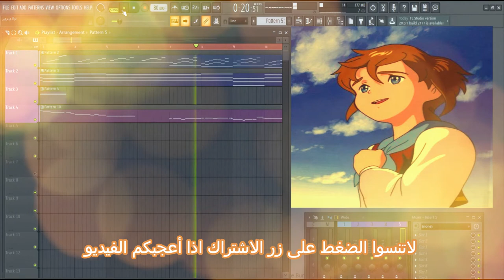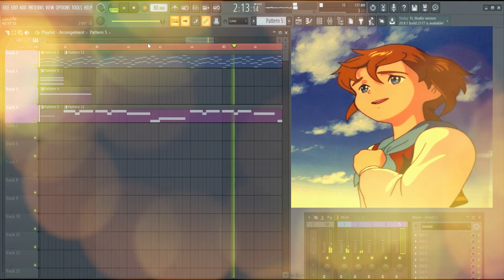ريمي (أنتي الامان) توزيع FL Studio by Zakaria Labidi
هذه النسخة للإستماع فقط.. بإمكانكم التواصل معي للحصول على النسخة الجاهزة لتسجلو اصواتكم عليها  (نسخة غنائية)

ملاحظة :
سأتوقف عن توزيع الاغاني المألوفة في حال ما اذا  اكتشفت بعض الناس يسرقون حقوقي دون إذن مني.

Line : dz39production

جميع الحقوق محفوظة لصاحب هذه القناة.